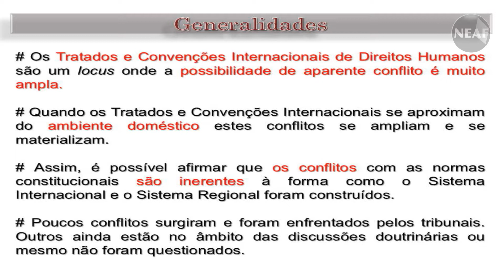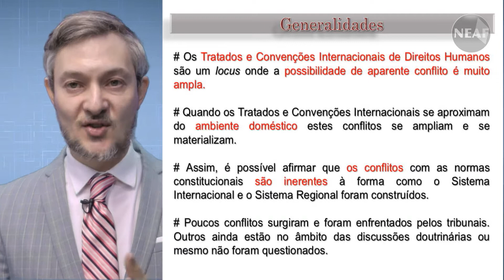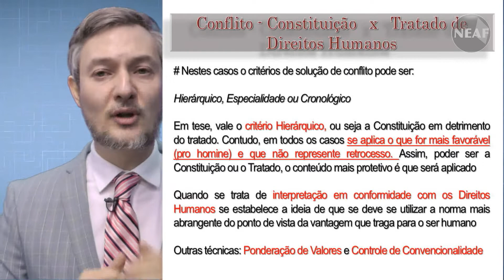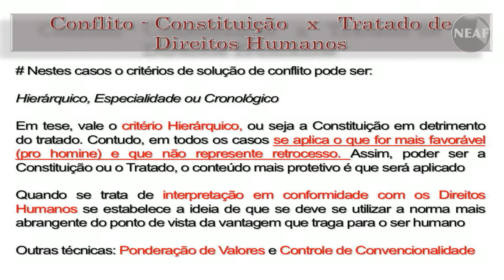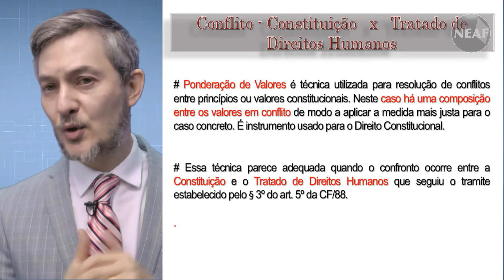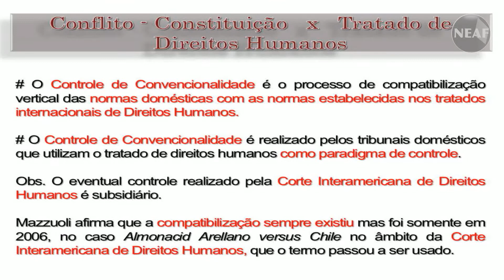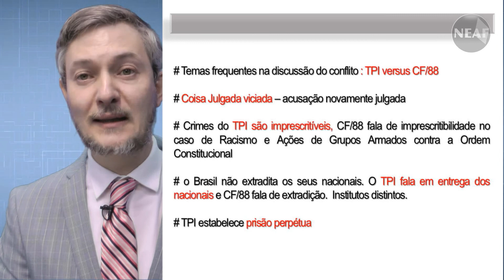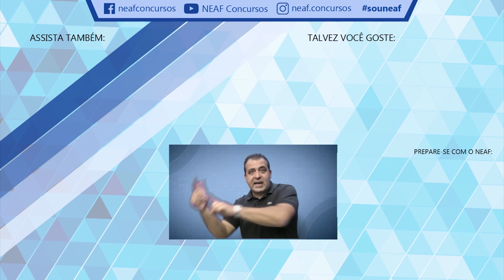Tratados Internacionais: Conflitos com a Constituição - Direitos Humanos | Aprendi Mais Essa…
Os tratados e convenções internacionais sobre direitos humanos são muito importantes no mundo jurídico como um todo. Por vezes, eles acabam gerando conflitos com normas locais, exemplo: Constituição. Nessa situação, como fica? Tomando como base o princípio “pro homine”, é aplicado o que for mais favorável para a dignidade humana. Ou seja, é necessário saber entre o tratado e o texto constitucional qual deles traz mais vantagem para o humano.
Nesse vídeo, o professor Leonardo Arquimimo explica esse assunto. Direitos Humanos é exigido no concurso da PCSP e esse tema pode ser cobrado em alguma questão da prova.

*Vídeo retirado do Curso Concurso Polícia Civil SP 2020 Investigador | Curso Online Noções de Direito